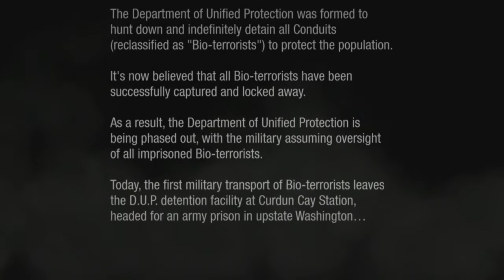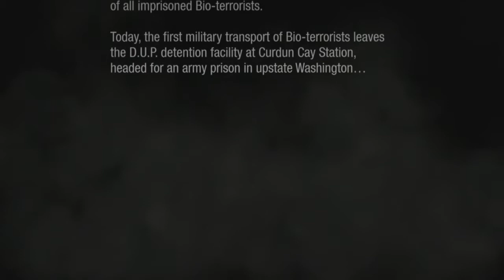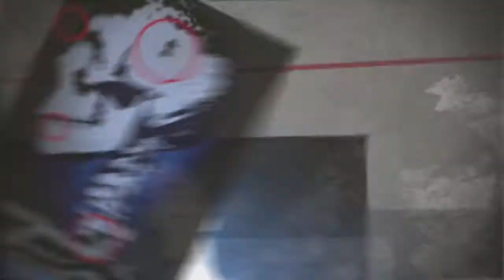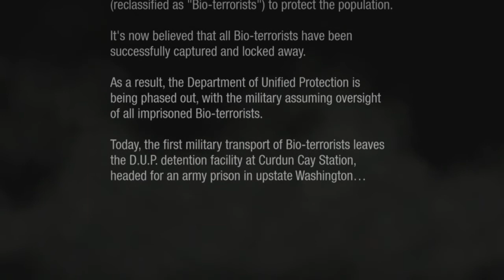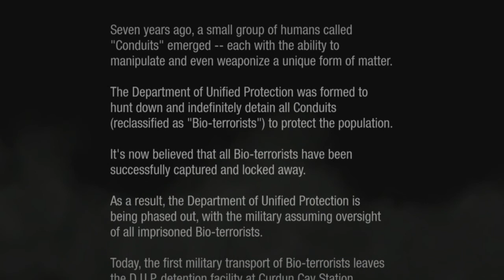Infamous: Second Son Opening Gameplay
The intro to Infamous: Second Son